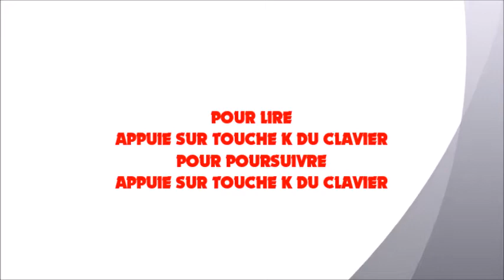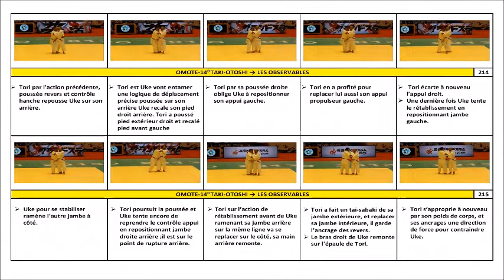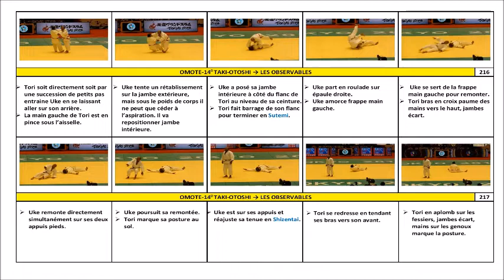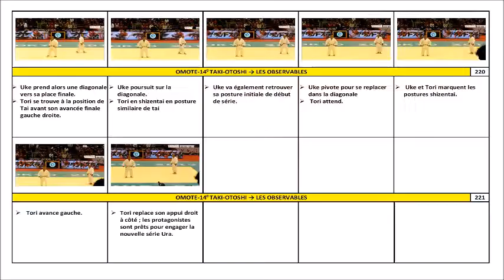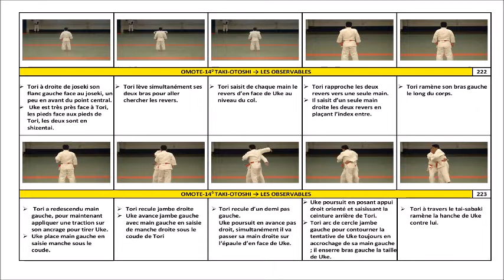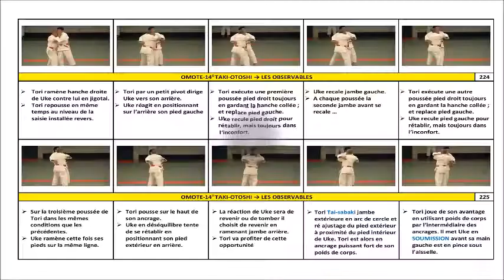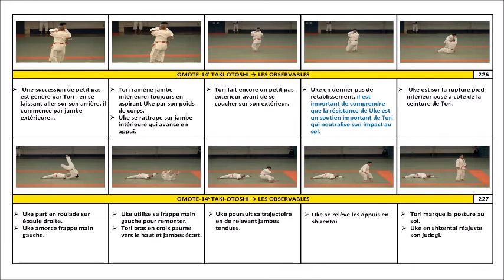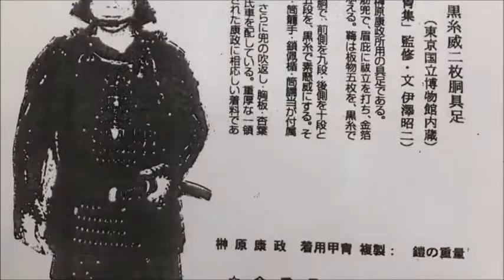ETUDE OMOTE 14 TAKI OTOSHI KOSHIKI NO KATA